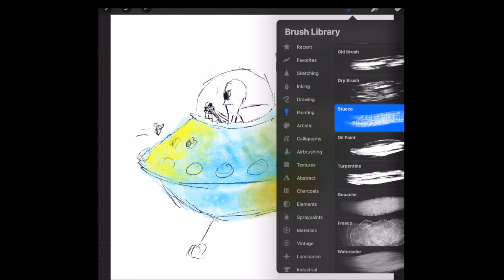PISSED ALIEN MAN HD 720p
i'm going to lay down